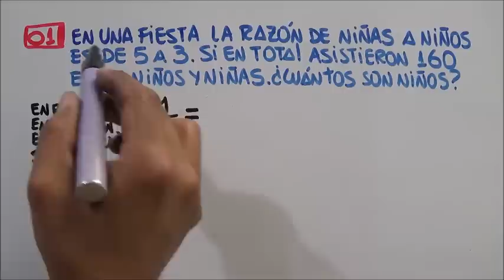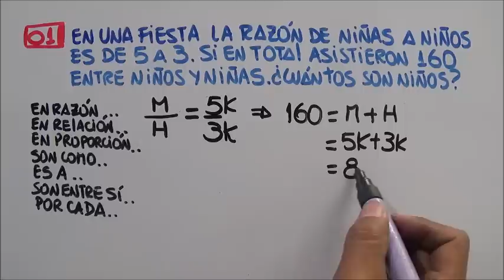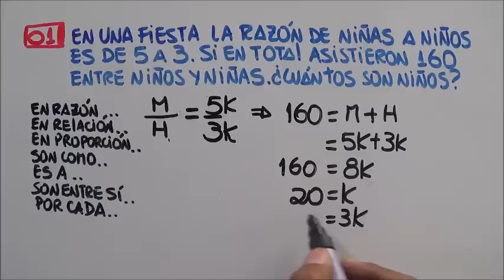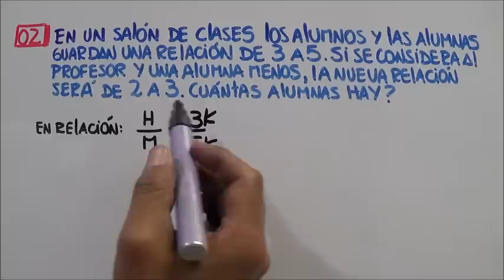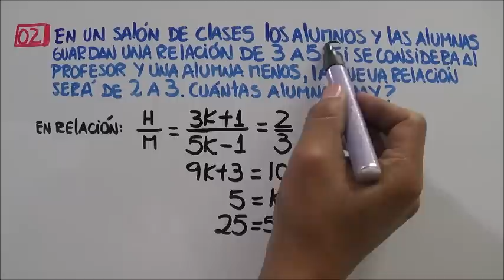PROBLEMAS SOBRE RAZONES MATEMÁTICAS - PARTE 1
INGRESA A Y SOLICITA LOS TEMAS QUE NECESITES